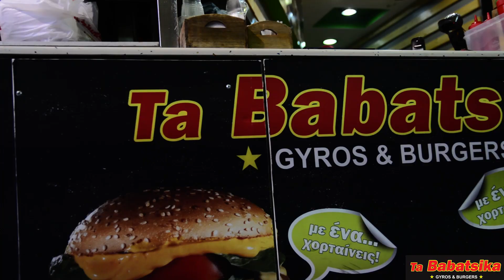Babatsika Burger Contest! Food Smashers event!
This is a burger contest that our Greek Competitive Eating Team Food Smashers